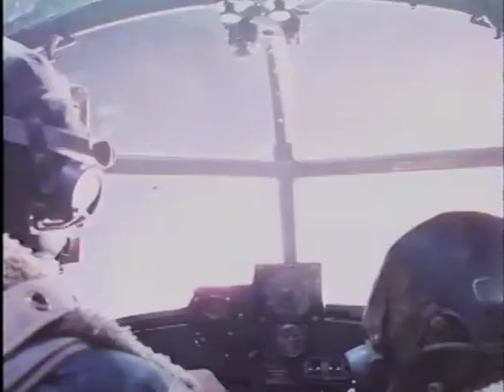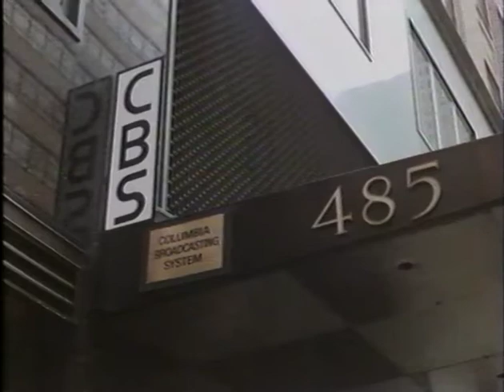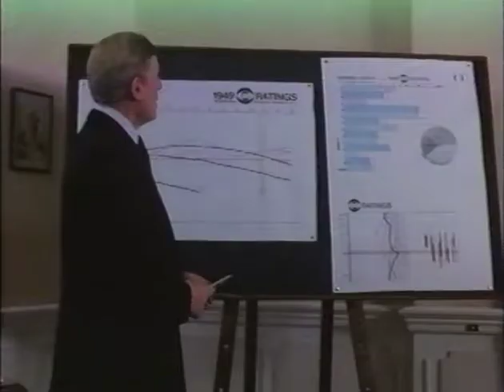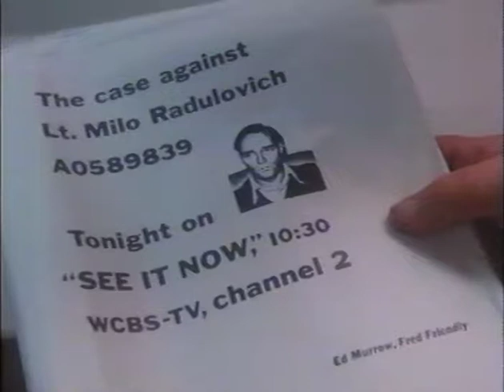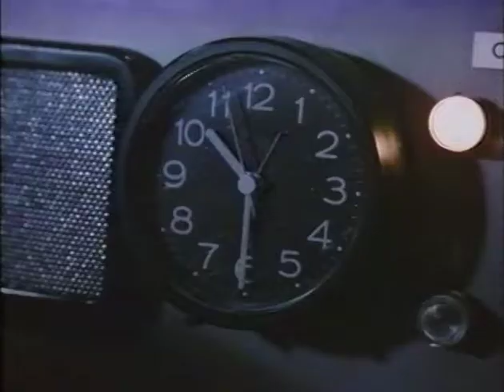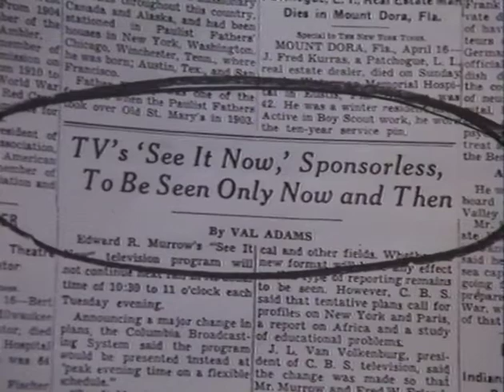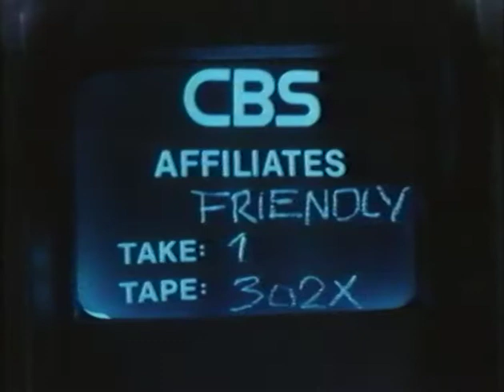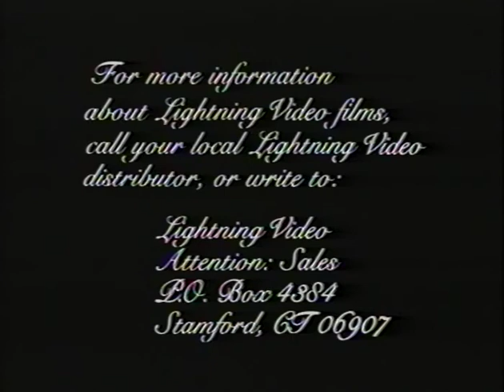Murrow (TV Movie) (1986)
Follow legendary news reporter/commentator from his radio broadcasts from the rooftops of London during the Blitz to his TV documentary series "See It Now" and his confrontations with the Senator from Wisconsin that helped put an end to the witch-hunts.